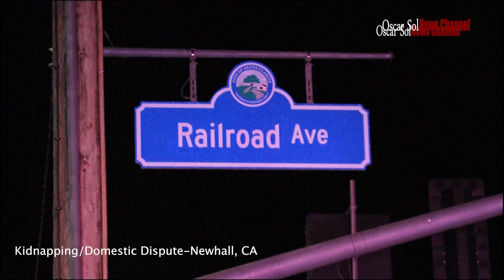Kidnapping /Domestic Dispute-Newhall, CA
51-year-old arrested on suspicion of kidnapping in domestic dispute.

A 51-year-old Canyon Country resident was arrested on suspicion of kidnapping on Monday night in Newhall, according to Santa Clarita Valley Sheriff’s Station officials.
According to Sgt. Mark Perkins, a spokesman for the SCV Sheriff’s Station, a call was received by the station at 7:01 p.m. detailing a potential kidnapping.
Deputies learned upon arrival that the suspect and the victim got into a domestic dispute and the suspect forced the victim to go to the car with him, according to Perkins.

Perkins said that there was no available information, at the time of this publication, to clarify if the victim was held against their will on their way to the car or if the incident had escalated into the victim being put in the car.

According to Cornell Law School, “kidnapping is a crime at common law consisting of an unlawful restraint of a person’s liberty by force or show of force.”

The car was identified as a black Dodge challenger. The suspect was found at 8:30 p.m. after running out of gas, according to Perkins.

The suspect was subsequently arrested on suspicion of kidnapping.
Source (The Signal Santa Clarita)